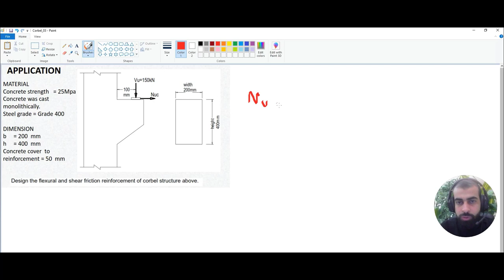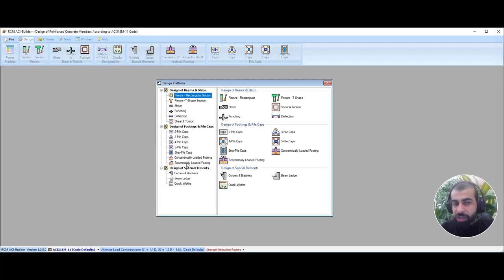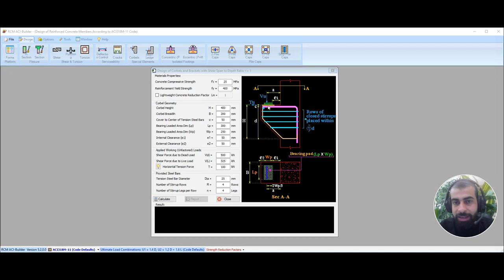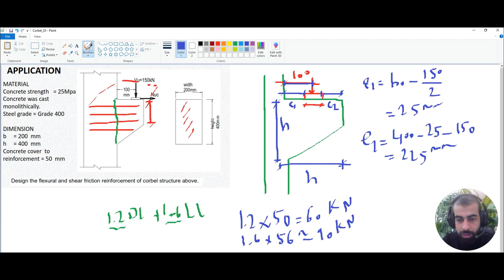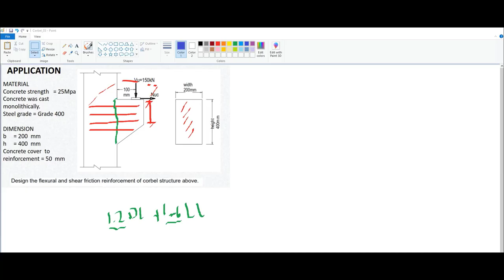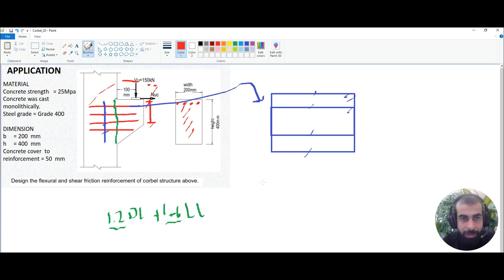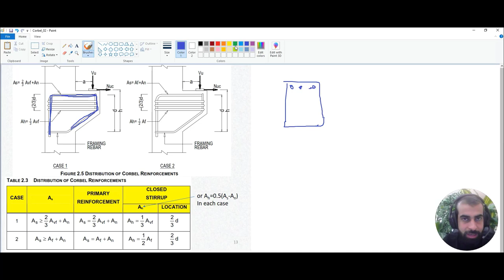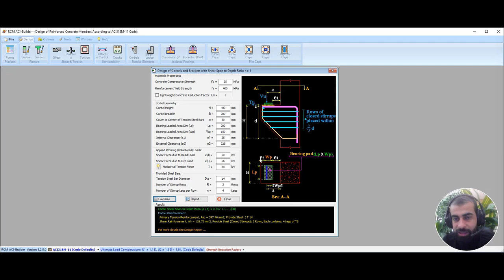Design of Corbel Structure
Learn how to analyze and design different types of reinforced concrete structures such as Corbel using RCM ACI Builder.